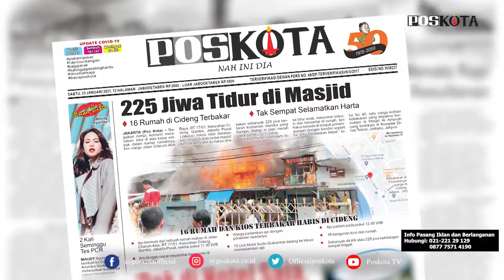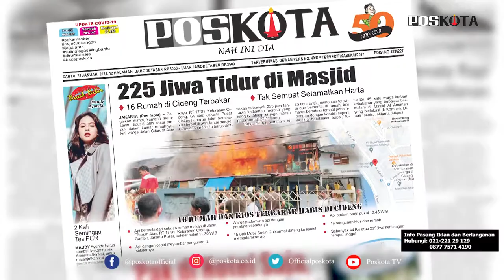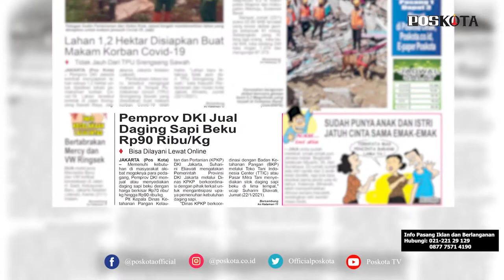HEADLINE HARIAN POS KOTA EDISI SABTU 23 JANUARI 2021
Harian Pos Kota menyajikan beberapa topik berita menarik, permukiman padat penduduk di Gambir Jakarta Pusat diamuk si jago merah, aksi mesum sejoli di halte bus Senen viral di media sosial, imbas mogoknya pedagang daging sapi.